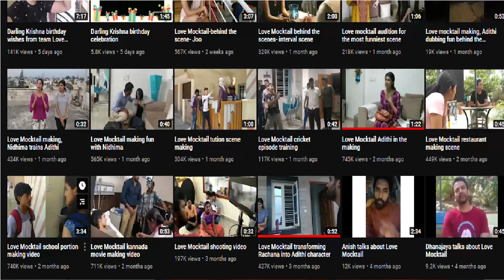6 TIPS TO MAKE LOVE MOCKTAIL 2 BLOCKBUSTER - KANNADIGA AGNI - DARLING KRISHNA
Love Mocktail 2 is the sequel to the hugely successful kannada film love mocktail starring Darling Krishna, Milana Nagaraj, Amrutha Iyengar and Others.

This is the video about our expectations and humble suggestions.